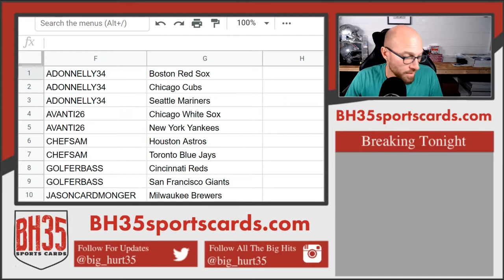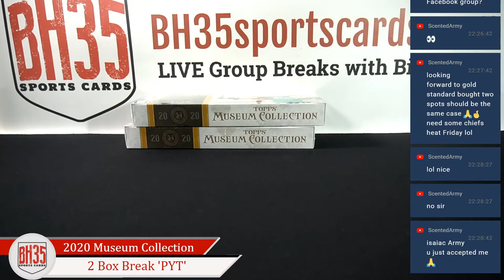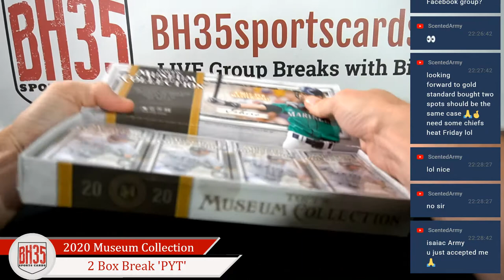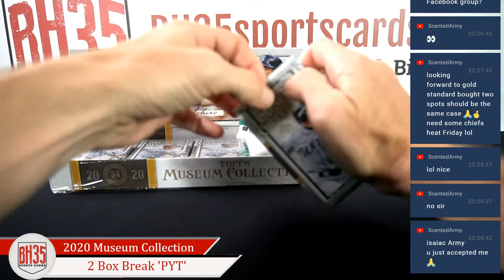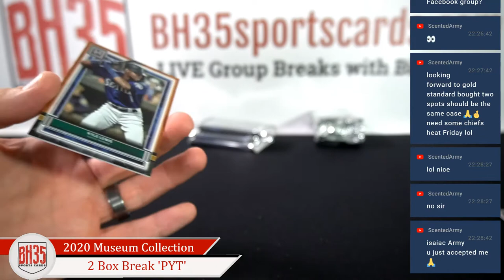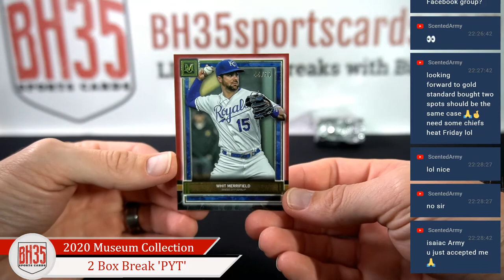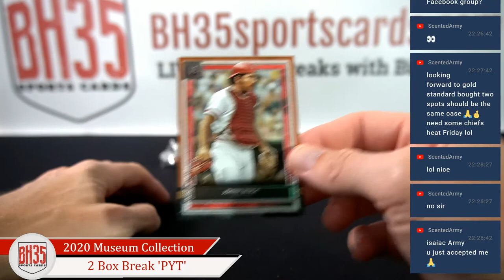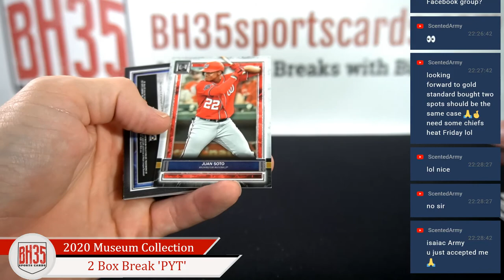2020 Topps Museum Collection Baseball | 2 Box Break Pick Your Teams